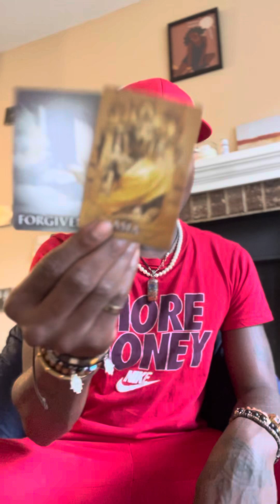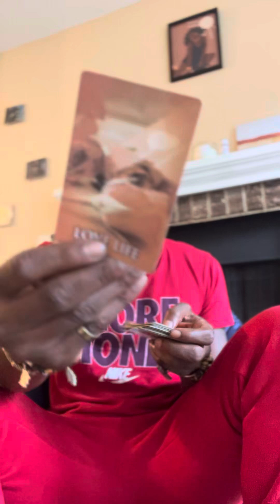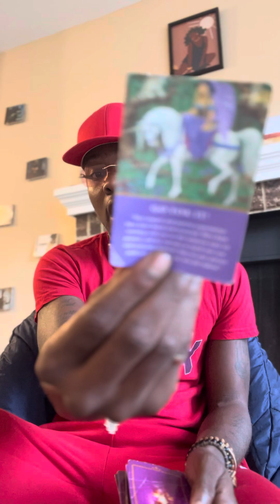GEMINI ♊️ PART TWO YOU NEED TO HEAR 👂 THIS, THIS IS WHATS COMING UP FOR YOU